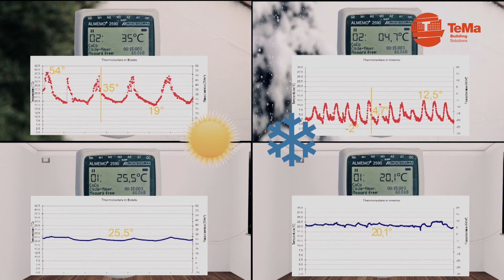Thermo Reflex Pro - Isolante termoriflettente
Per quanto concerne i sistemi di isolamento termoacustico con multiriflettenti, TeMa propone il suo Thermo Reflex Pro, isolante termoriflettente.

TeMa
Technologies and Materials S.R.L.
Via dell'Industria, 21
31029 Vittorio Veneto (TV)
Italy